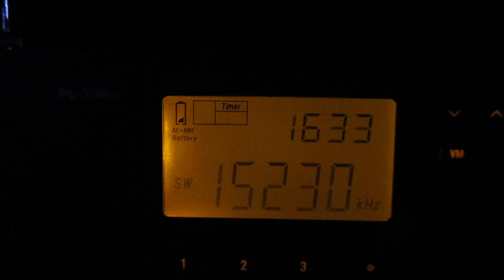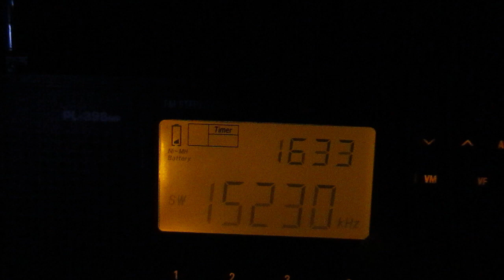15230 kHz- RADIO HABANA CUBA(Titan Quivican)(Republic of Cuba)~8946 km 250 kW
in Spanish  language
broadcast direction:west north america

receiver:Tecsun pl-398 mp
antenne:built-in telescopic+ Tecsun AN-07(from Tecsun pl 505/606(138cm)
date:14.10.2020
time:13:32 GMT
приём в заброшенном здании на первом  этаже
reception in an abandoned building on the first  floor